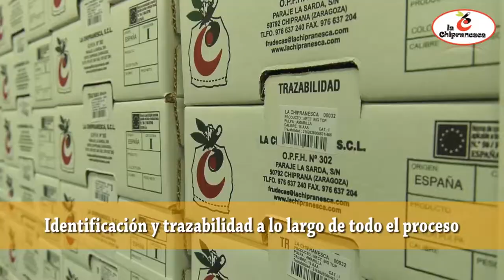Procesión de San Roque en Chiprana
Dentro de las fiestas de Chiprana el día de San Roque es el día mas especial. Aquí os mostramos un reportaje de la procesión por la calles del pueblo acompañados del santo y la misa baturra en honor a San Roque.